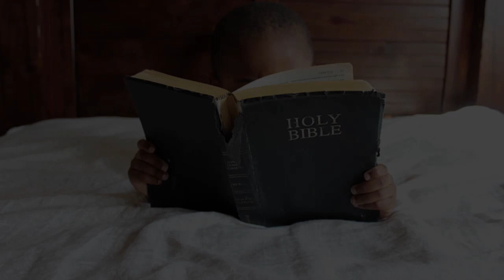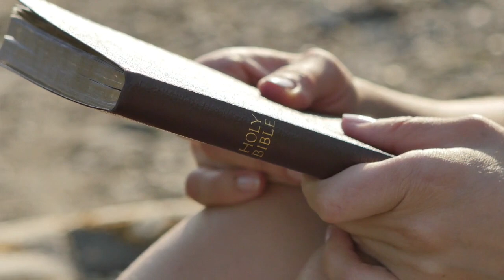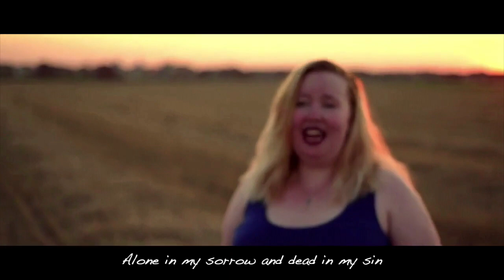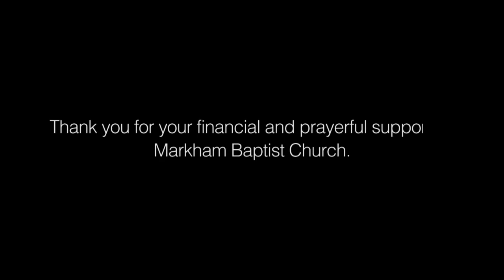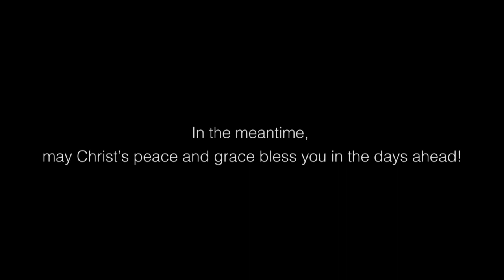Misjudging The Master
Sunday service for November 15 2020